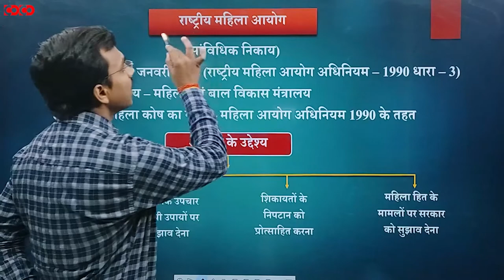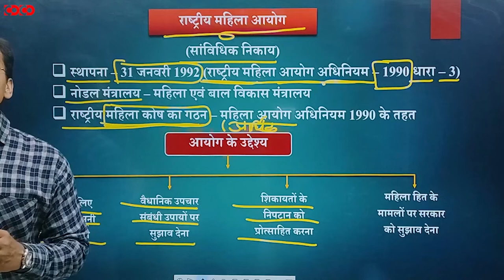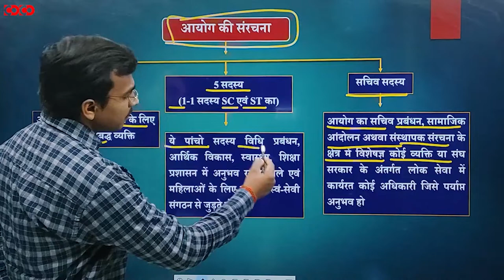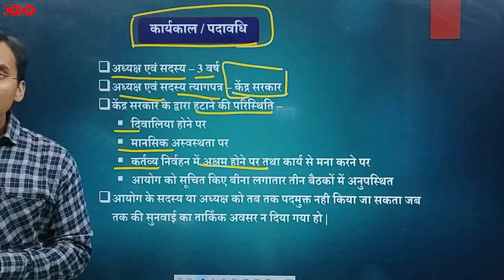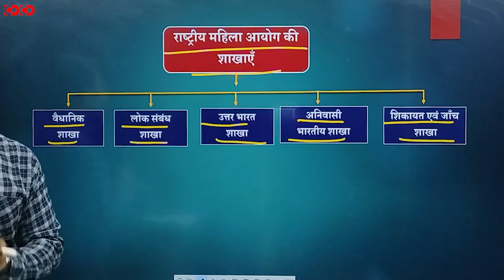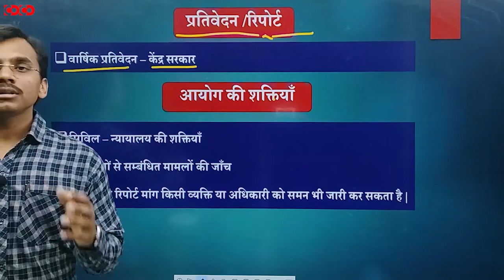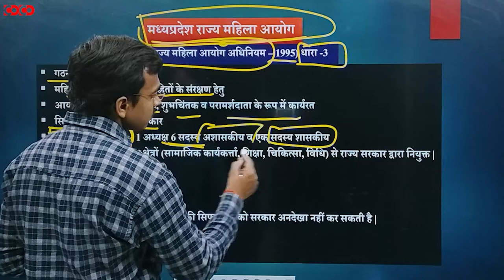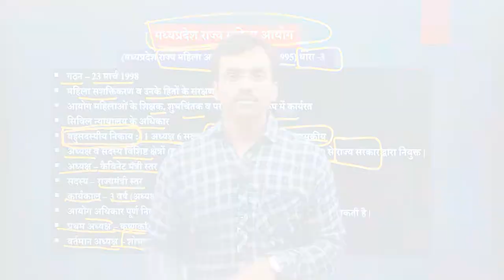MPPSC Prelims Crash Course || Woman Right Commission